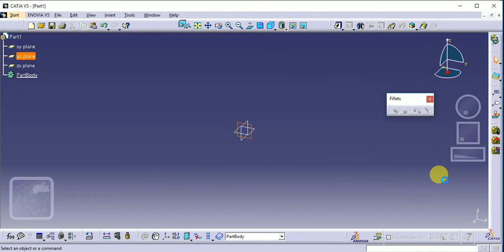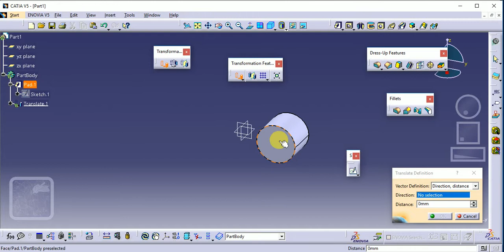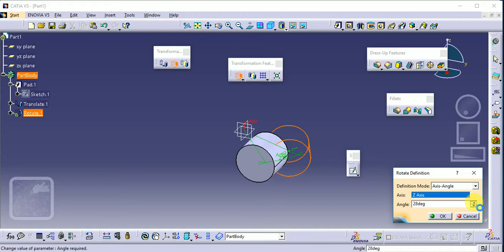Mirror Command, Symmetry & Rotate Command (Transformation Feature ) Tool Bar CATIA V5